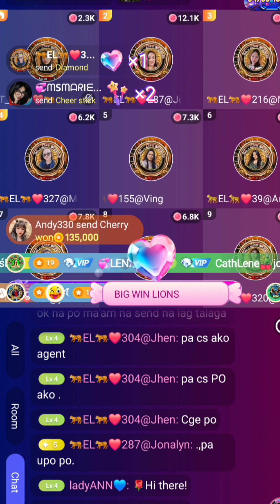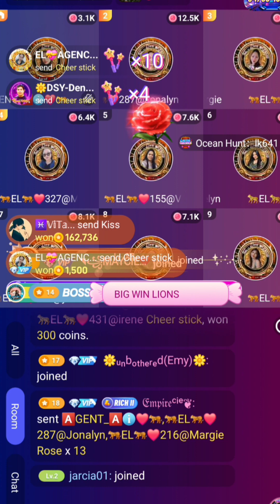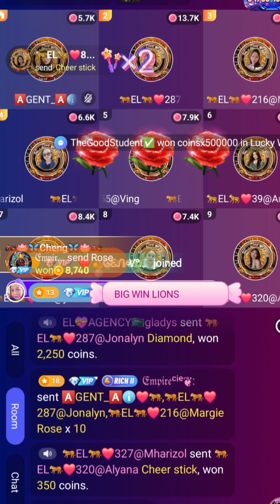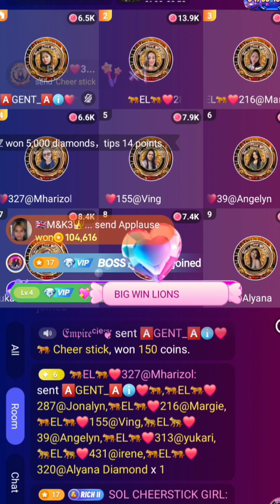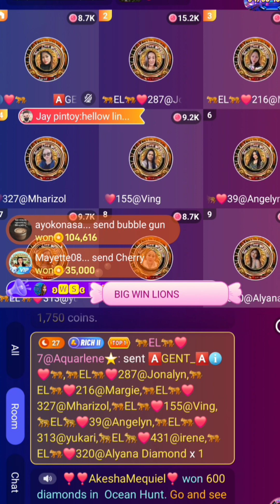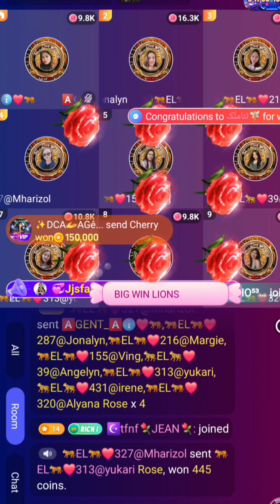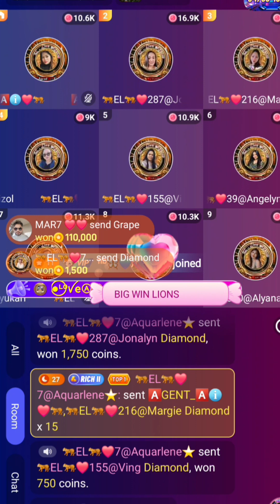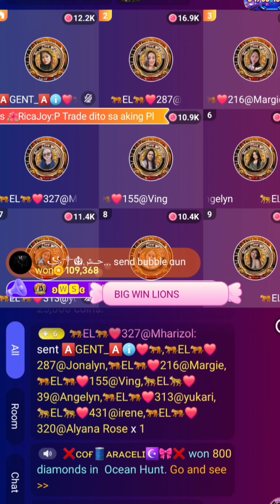EL LION GAMBLERS